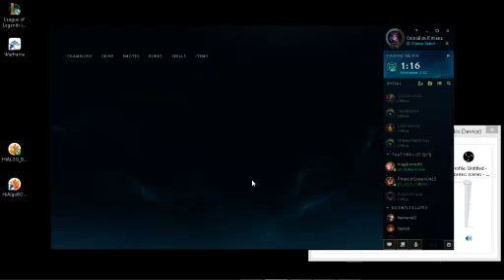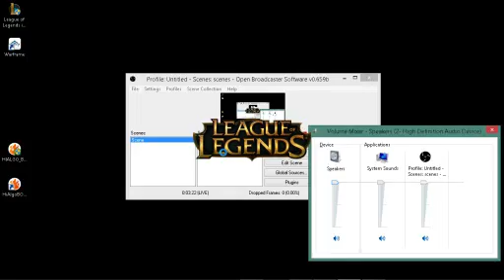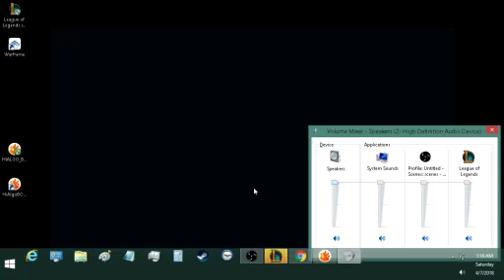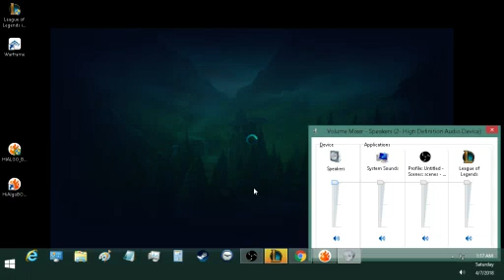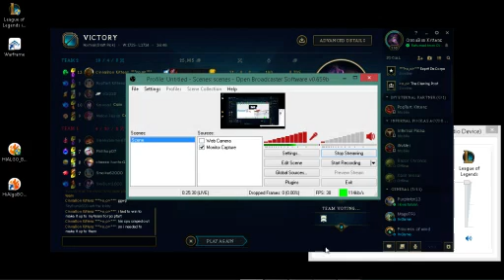Free Pizza at base? GGEZ. | League of Legends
If you wanna spy on wild cinnabon kittenz you must face check the brush multiple times through out everyday. They. Are. EVERY WHERE!